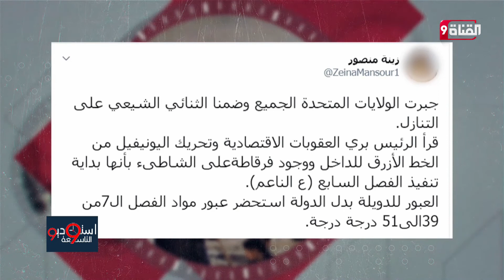ترسيم الحدود البرية والبحرية لبنان والكيان الإسرائيلي